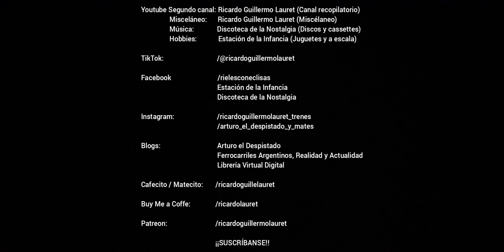Toshibas en la estación Banfield (23)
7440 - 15 de enero de 2023 - HD 1080p - TRENES ARGENTINOS OPERACIONES/FCGR. En este video se puede ver a las formaciones Toshiba de la Línea General Roca en la estación Banfield durante el mediodía y la tarde de un día domingo:

0:00 y 1:45 Formación 11 (M 4103, R 4652, R' 4806 y M 4104 + M 4091, R 4646 y M 4092), primero arribando y partiendo de la vía n° 1 como servicio limitado a Temperley* **, y luego arribando y partiendo de la vía n° 2 como servicio Semirrápido a Plaza Constitución.

1:20 y 3:10 Formación 9 (M 4043, R 4622, R' 4815 y M 4044 + M 4017, R 4609 y M 4018), primero arribando por la vía n° 3 como servicio local limitado a Llavallol***, y luego partiendo de la vía n° 4 como servicio local a Plaza Constitución.

* Los servicios Semirrápidos no observan parada en las estaciones Hipólito Yrigoyen, Gerli y Remedios de Escalada.

** Ese día los servicios que realizan el Circuito en ambos sentidos fueron limitados entre Plaza Constitución y Quilmes vía Quilmes y entre Plaza Constitución y Temperley vía Temperley por trabajos de renovación de vías en ambos ramales.

*** Ese día los servicios locales a Ezeiza fueron limitados entre Plaza Constitución y Llavallol por trabajos de renovación de vías en el tramo Luis Guillón - Ezeiza.